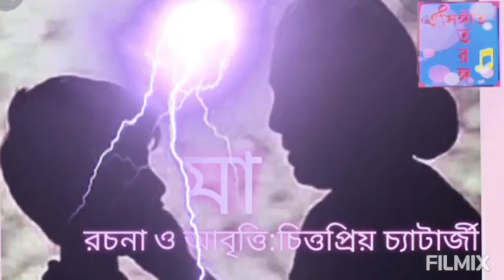বাংলা কবিতা: মা /রচনা ও আবৃত্তি:চিত্তপ্রিয় চ্যাটার্জী/SANGEET TARANGA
Bengali Recitation:Maa/Written&Recited by Chittapriya Chatterjee/Music Lebel-SANGEET TARANGA